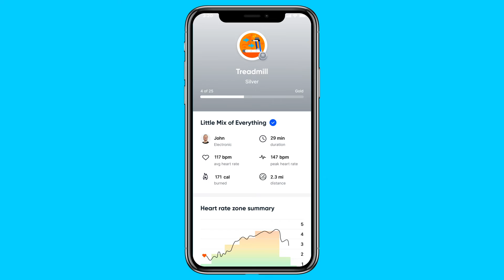Introducing Heart Rate Zone Training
Work out smarter with real-time heart rate zone feedback during your workout! Available to all Apple Watch users now.